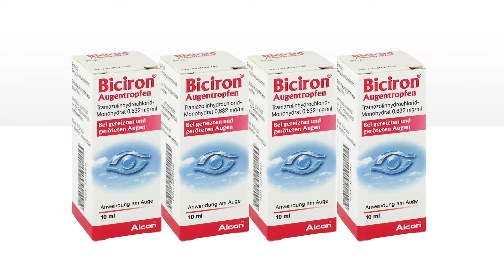Ratgeber Gesundheit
Sehen Sie nun eine weitere Folge unserer Sendereihe „Ratgeber Gesundheit“. Die Pluspunkt-Apotheke in Freiberg hat für Sie wieder wertvolle Tipps zur gesunden Lebensweise.
In dieser Woche informiert Sie Frau Dr. Spohrer zum Thema „Rund um das Auge“.